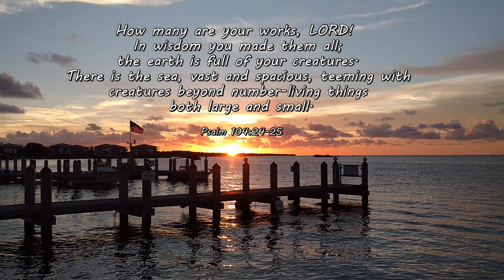Family Fishing in Marathon | We Slayed The Mahi Plus 1 Big Bull!!!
Mahi fishing at Marathon in the Florida Keys...it doesn't get any better than this!!!  Mahi Mahi, also called Dolphin, flourish in the offshore waters in the Florida Keys.  Marathon key is a popular destination among many anglers seeking a day on the water in search of the plentiful and colorful Mahi Mahi. The crystal clear deep blue water off the Florida Keys makes for an unforgettable fishing experience when targeting hungry dolphin.

Mahi are one of the fastest growing fish in the ocean and because of this they have an appetite like no other fish.  When the bite turns hot it's all hands on deck.  Things get crazy really fast as all the rods usually go down at once.  This can make for an exciting fishing experience like no other!

Mahi Mahi can be caught using several strategies but the most popular strategy is locating diving birds or floating weed lines and then trolling lures around these areas.  Once you get one on the line leave it in the water and they'll keep the others around.  Start chumming the water to keep them hungry and get your hooks wet for some action.  If they aren't biting what you throwing then have an artificial lure ready as a backup.  We had a lot of success throwing tandem rigs when the Dolphin weren't biting live or dead bait.

There are many charters in Marathon to assist you in your quest for some action but not all charters are the same.  Some take you for a joy ride and others take you to the fish.  All I can tell you is that Silver Fox Charters in Marathon took us directly to the fish and our family had a blast.  We ended up about 25 miles offshore in 700 feet of water before the bite turned hot.  Captain Wayne and first mate Bobby were top notch professionals and made our trip unforgettable.

Mahi fishing in the Florida keys is something that we've always wanted to do as a family.  Thanks to Captain Wayne and Bobby we are now planning our trip back for next year...and I can't wait!